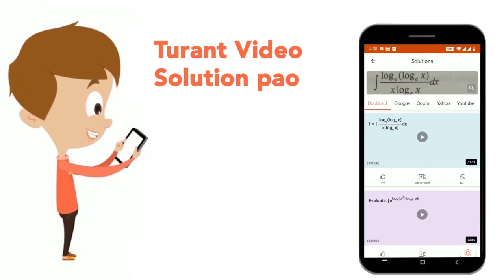What approximate value should come in place of question mark(?) in the following questions? sqrt...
What approximate value should come in place of question mark(?) in the following questions? sqrt((15.88xx7+52.05+13xx7.01))=?
Class: 14
Subject: MATHS
Chapter: INDIAN BANK PO (PT) EXAM 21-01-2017
Board:GOVT

👉 Have Any Query? Ask Us.